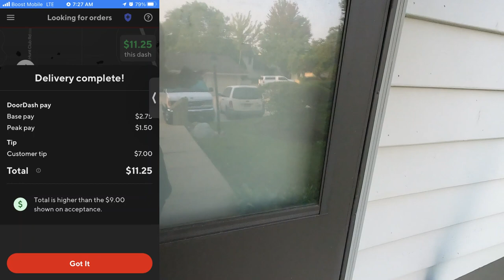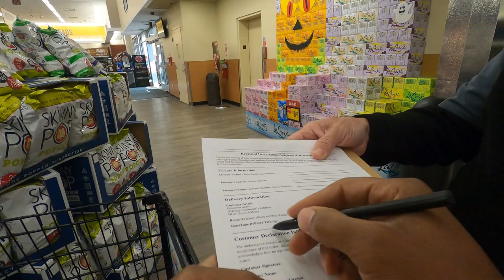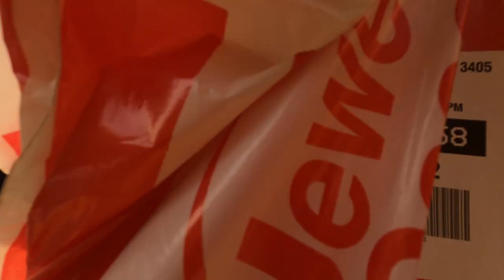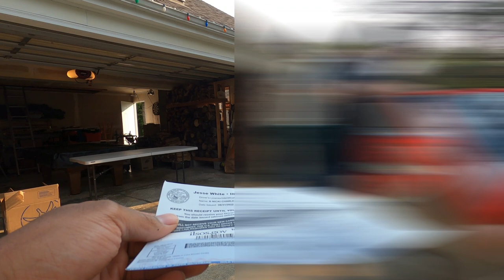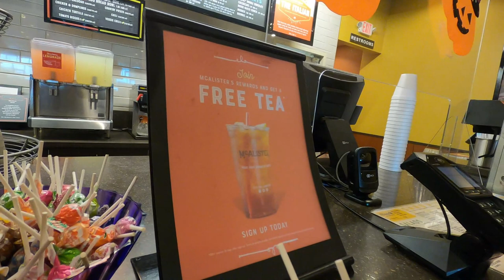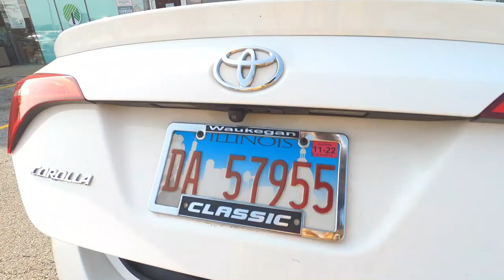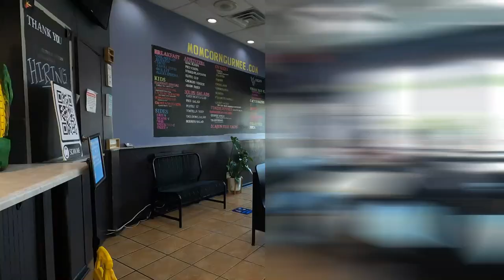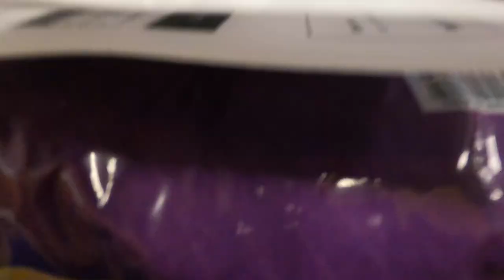Is This NEW on DoorDash? What Is This New Update? My First Time Getting One Of These Orders!